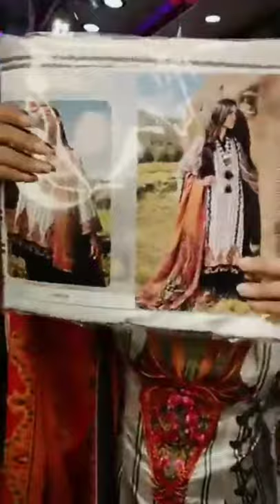🌷মাথা নষ্ট ড্রেস🌷